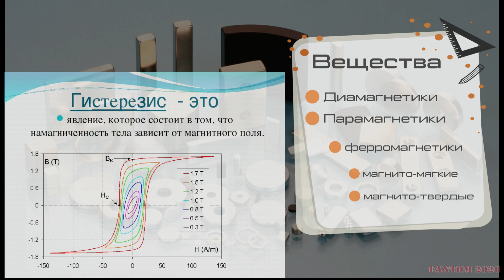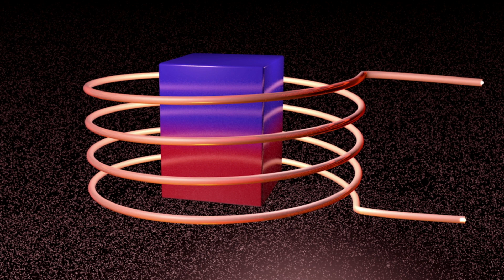M01. Заметки о магнитостатике. Ч1 Базовые знания. Magnetostatics notes P1. Magnetostatics basics.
Заметки о магнитостатике. Часть 1  Базовые знания.
Part 1 of  series of study about permanent magnets interaction and static magnetic fields.
Basic knowledges restore.